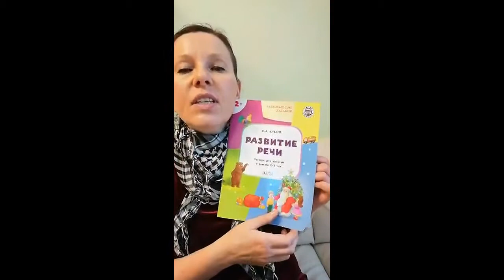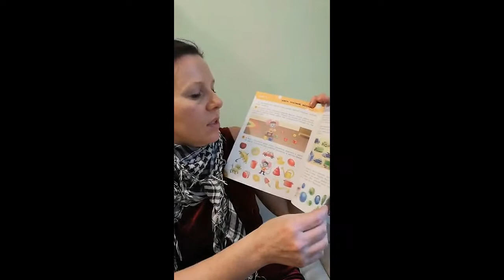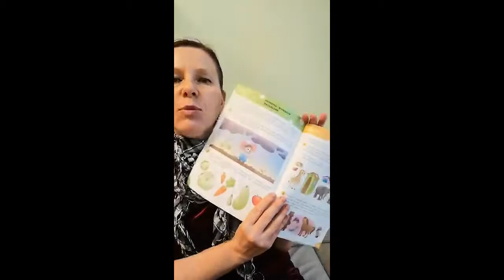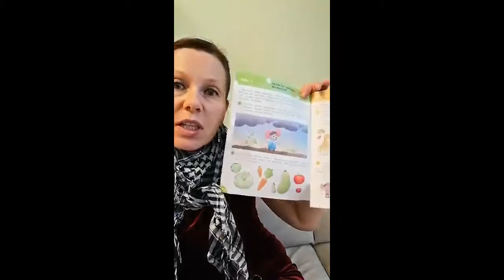Детские рабочие тетради "Развитие речи"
Развивающие тетради созданные в соответствии с требованиями Федерального государственного образовательного стандарта дошкольного образования. В  них приведены задания и игровые упражнения для развития речи детей 2-7 лет. Выполняя упражнения из  тетради, дошкольники смогут расширить свой словарный запас, научатся правильно строить высказывания, составлять описательные и сюжетные рассказы. Предназначается педагогам дошкольных образовательных организаций и родителям. Текст читает взрослый.